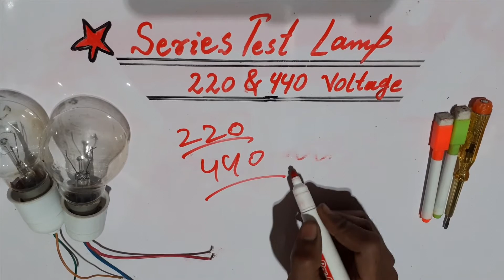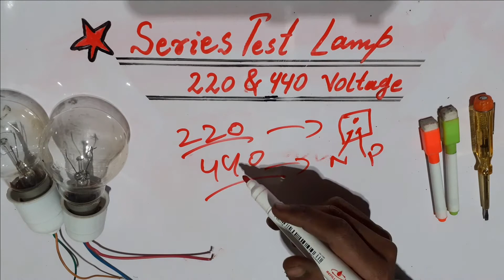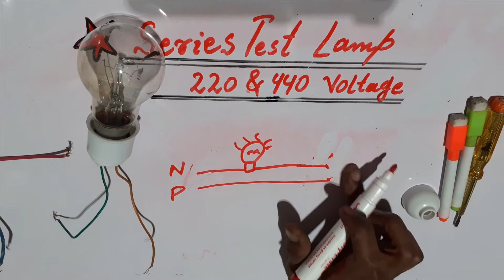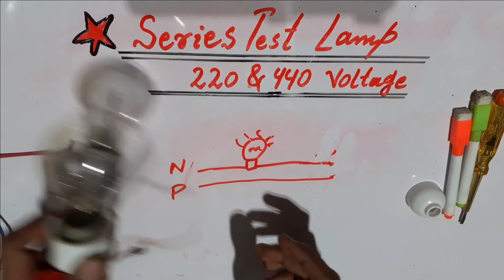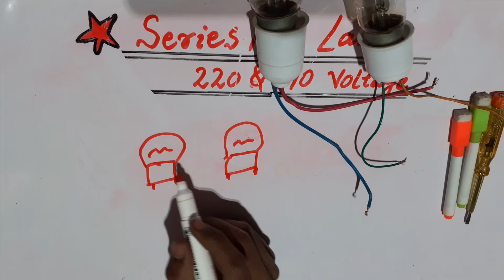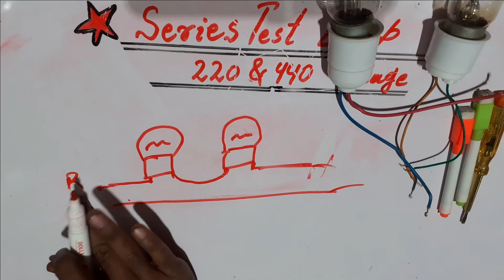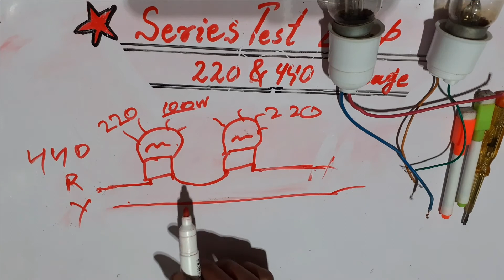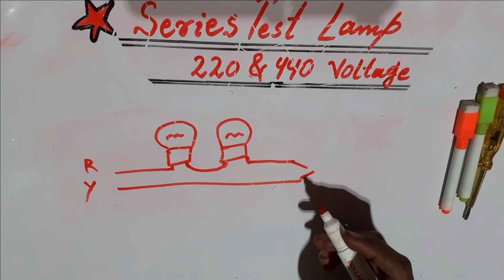How to Make 220 & 440 Voltage Series Test lamp | series test lamp connection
Hi I am Muhammad Ali
ABOUT VIDEO:
In This Video, I am going to teach you about .How to make  220 and 440 voltage test lamp at home step by step in hindi/urdu. I hope you like my video.
220 or 440 volt ka series test lamp connection